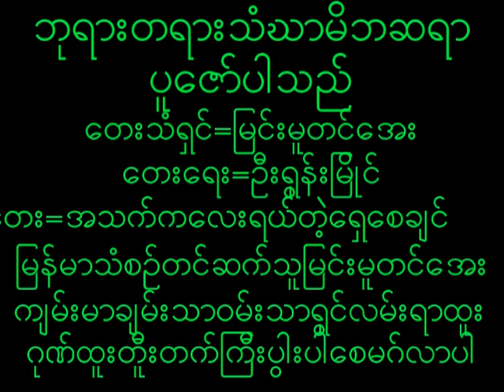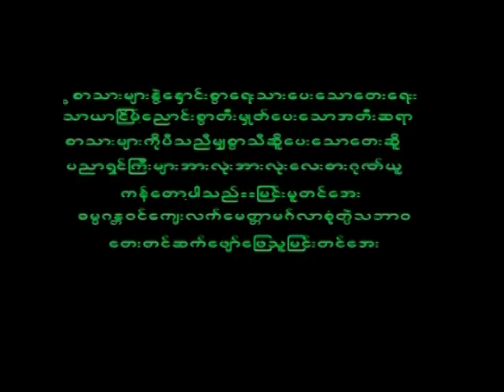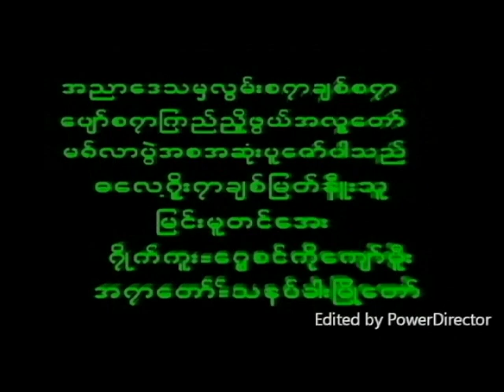June 19, 2023